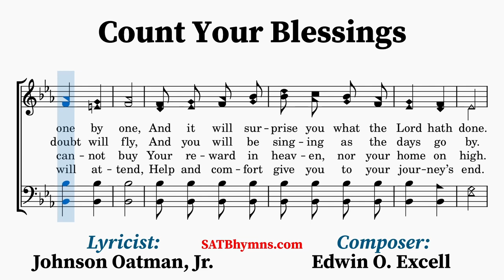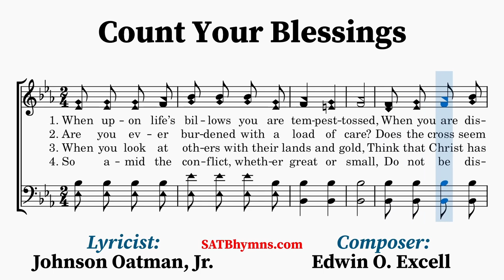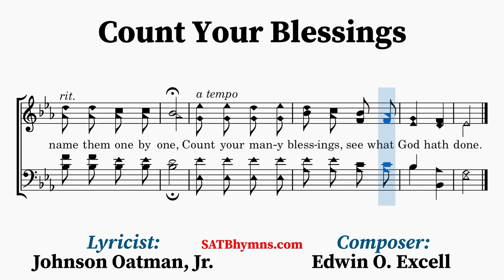Count Your Blessings | Johnson Oatman, Jr., Edwin O. Excell | A Cappella/SATB Hymn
Lyricist: Johnson Oatman, Jr.
Composer: Edwin O. Excell

“Count Your Blessings” was first published in a collection called Songs for Young People (1897), published for the Methodist Book Concern (the publishing arm of the Methodist Episcopal Church), and edited by Edwin O. Excell himself.
~Lyrics~
1. When upon life’s billows you are tempest-tossed,

2. Are you ever burdened with a load of care?
And you will be singing as the days go by.

[CHORUS]

3. When you look at others with their lands and gold,
Your reward in heaven, nor your home on high.

[CHORUS]

4. So amid the conflict, whether great or small,